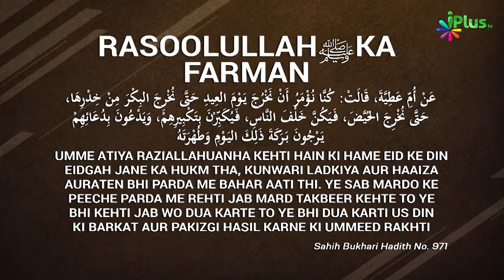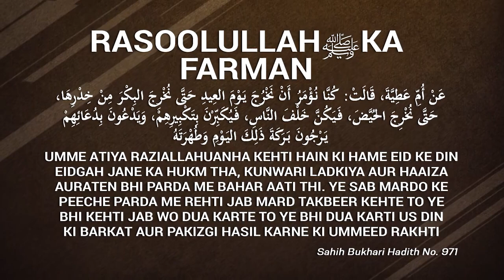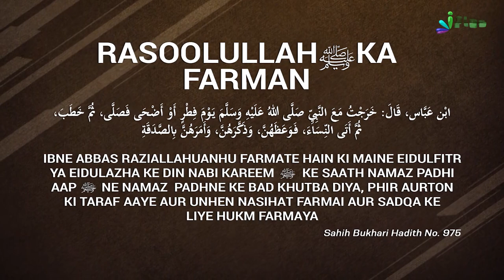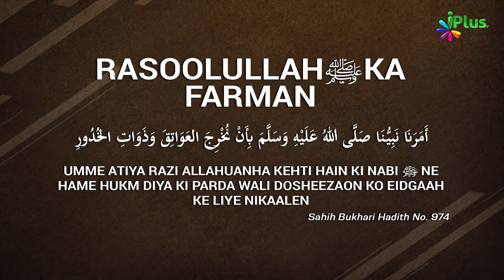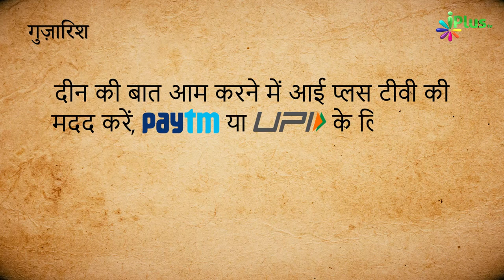Kya Aurat Eidgah Ja Satki Hai Ya Nahi | Reply to Ahmed Naqsbandi | Khabrein Islam Ki Adalat Mein 77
Kya Aurat Eidgah Ja Satki Hai Ya Nahi  | Reply to Ahmed Naqsbandi | Khabrein Islam Ki Adalat Mein 77 | Shaikh Hashim Daryabadi | iPlus TV